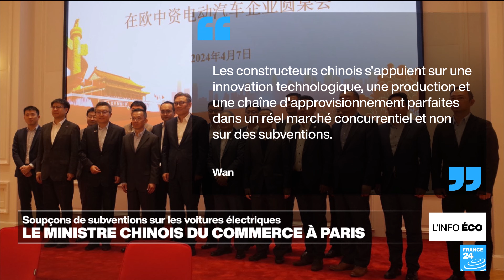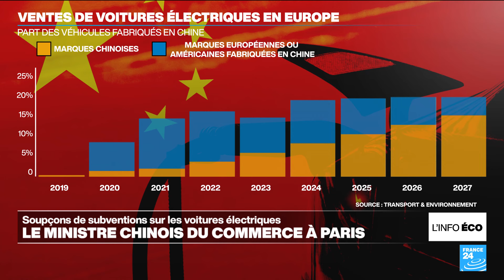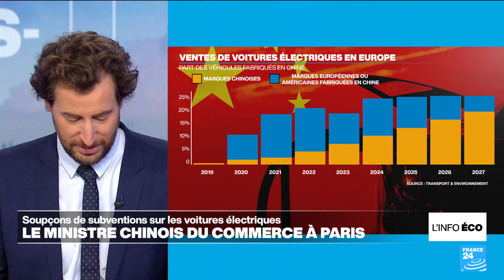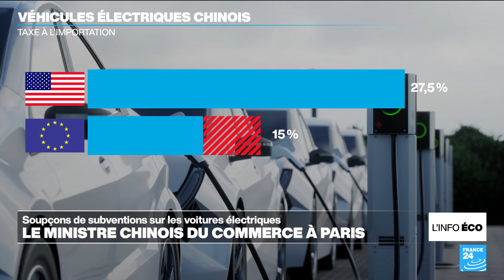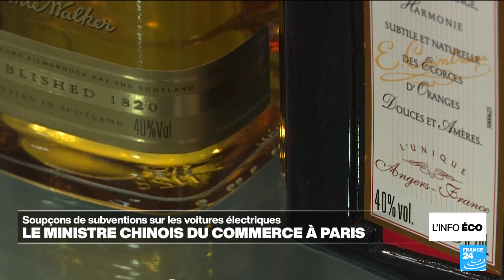Véhicules électriques : le ministre chinois du commerce en France pour éviter des droits de douanes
A un mois de la visite en France du président Xi Jinping, le ministre chinois du Commerce est à Paris. Il vient défendre le secteur des véhicules électriques, accusé par Bruxelles d'être subventionné par les autorités chinoises. La Commission européenne a lancé une enquête à l'automne dernier sur le sujet et agite le spectre d'une hausse des droits de douanes. Pékin nie et menace les spiritueux français en retour.